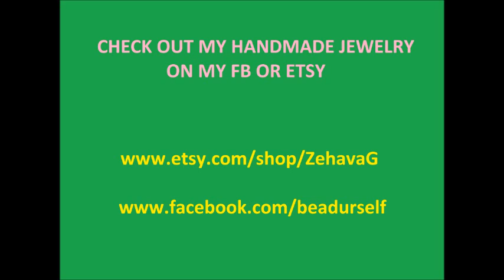chanukah shdus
happy chanukah!